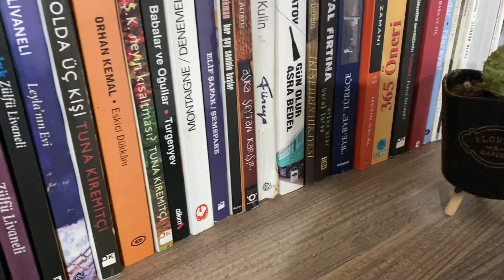İnanılmaz ‼️Tüm derimi soydu ⚠️Yüksek faturalar 💸Dişlerimi yaptırdım 🦷 Ocağımdan memnun muyum ⁉️